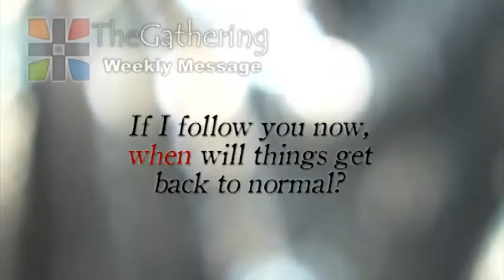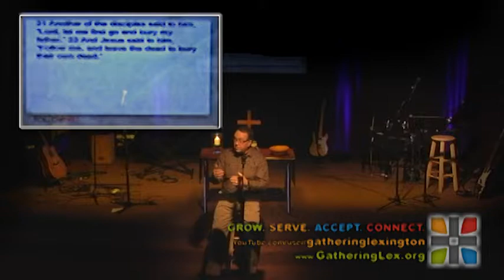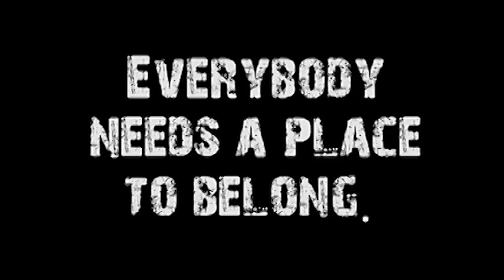FollowME Now (FollowME #2)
Speaker: Don Vanzant
Title: FollowME Now
Series Name: FollowME
Series #: 2
Subject: In this introductory series on following Christ for lent, we look at the fact that, when we are called to follow Christ, we are often asked to follow him away from a lifestyle we've felt comfortable with in the past.
Sermon Notes:
* The call to follow Jesus is radical.  It is not a casual call or an advancement in social  status.
* There is an urgency to this call to follow.  It is follow me now.   Following is not something we can do on our timetable, when we feel like it or on our terms.
* To understand what Jesus is saying we must understand what he means when he calls people to follow him or be his disciple.  Disciples not only believe in Jesus, they live for him.
* The disciples who want to follow failed to grasp the scope of what they were doing.  They underestimated the magnitude of what they are undertaking.
* Jesus has admirers, fans, and followers.
* In short, the Kingdom is heaven on earth.   The Kingdom seems radical because it is life without the darkness of sin.
* The reason we do not grasp the radical demands that Jesus makes on his followers is due to our lack of grasping the Kingdom. Jesus compares the Kingdom to a treasure.
* If we are struggling with living for Jesus the source of the disconnect probably is that we do not understand what Jesus is calling us to in the Kingdom of God.
* The two men who do not follow struggle with multi-tasking?   One wants to keep a position as a scribe and follow the Rabbi who has given up the glory of heaven to save the least of the world.  The other is a great son, but wants to have two ultimate missions in life.   Jesus says, "You can't multi-task with your soul.

Matthew 8:18--22
Matthew 4:17
Matthew 13:44
Luke 9:57--62